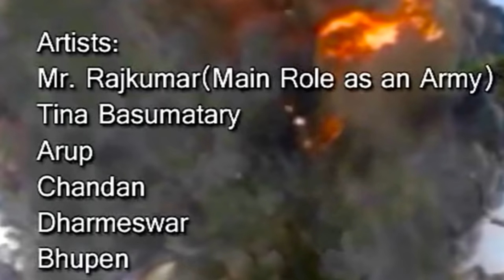Dadaji of All Superheros - Mr. Rajkumar Thakuria | The Most Talented Person on the Planet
In this video we are talking about Mr. Rajkumar Thakuria, the most talented person on the planet. He is an actor, singer, director, music director, lyricist and dancer.

ˍˍˍˍˍˍˍˍˍˍˍˍˍˍˍˍˍˍˍˍˍˍˍˍˍˍˍˍˍˍˍˍˍˍˍˍˍˍˍˍˍˍˍˍˍˍˍˍˍˍˍˍˍˍˍˍˍˍˍˍˍˍˍˍˍˍˍˍˍˍˍˍˍˍˍˍˍˍˍˍˍˍˍˍˍˍˍˍˍˍˍˍˍˍ